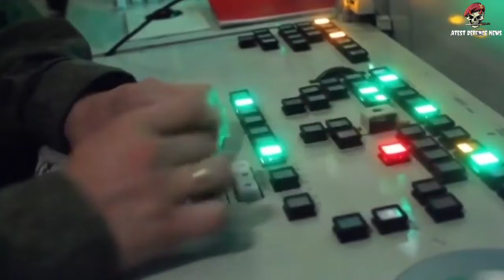ভারতের S-400 এবং চীনের S-400 এর মধ্যে কোনটি বেশি শক্তিশালী? ভারত ১০০০ টা মিসাইল কিনছে রাশিয়া থেকে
ভারতের S-400 এবং চীনের S-400 এর মধ্যে কোনটি বেশি শক্তিশালী? ভারত ১০০০ টা মিসাইল কিনছে রাশিয়া থেকে. ভারত রাশিয়া থেকে 5.4 মিলিয়ন মার্কিন ডলার মূল্যে রাশিয়া থেকে 5 রেজিমেন্ট S400 কিনছে, চীন অলরেডি 6ব্যাটারীর S400 কিনেছে. তো ভারত আর চীনের S400 সিস্টেমের মধ্যে কোনটা বেশি অ্যাডভান্স এটাই আলোচনা করেছি.

My gears :

My mobile :

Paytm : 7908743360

Jai hind 🌹🌹🌹🌹